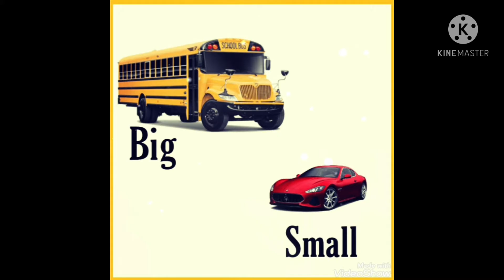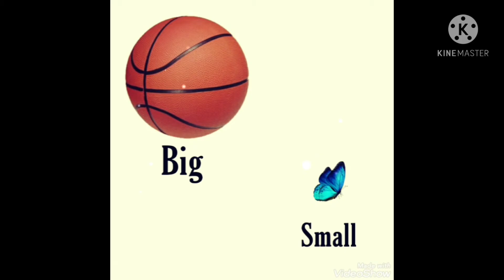Big and Small | Concepts for kids | Learn Pre-School Concepts | Learn with Nour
Hello kids ,Let's learn about two opposite Concepts { Big and small } .